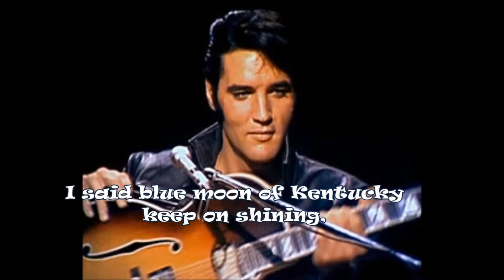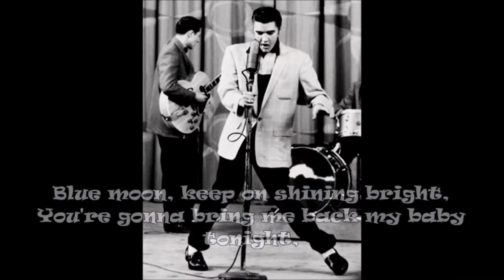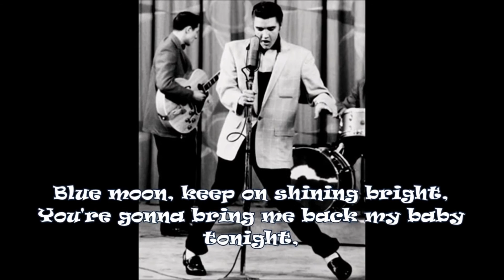george mamas [blue moon of kentucky 1982]